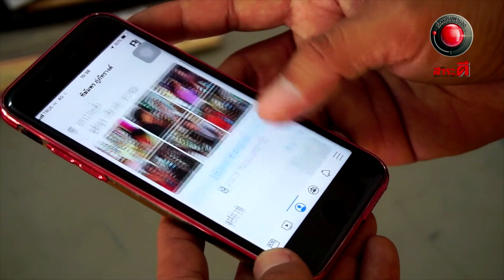น้ำใจไทยเพื่อไทย l ออกอากาศ 2 มิถุนายน 2562